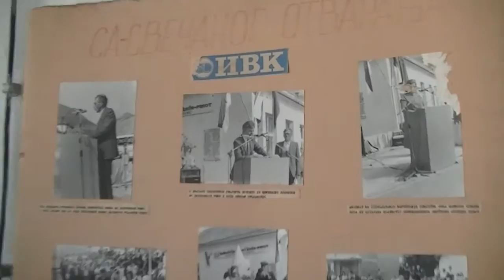Kmet u Dragošu (Selo Rsovci)